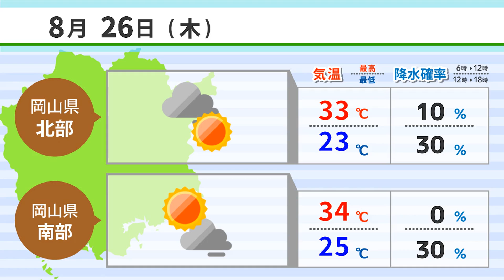【８月２５日】酒類提供県内飲食店に休業要請 ＡＩアナＮＥＷＳ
1,酒類提供県内飲食店に休業要請
2,風に揺れる純白のサギソウ優美
3,伊藤若冲の絵、西陣織で表現